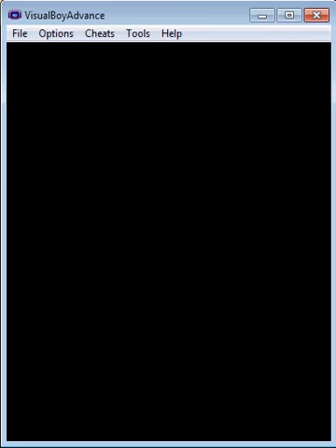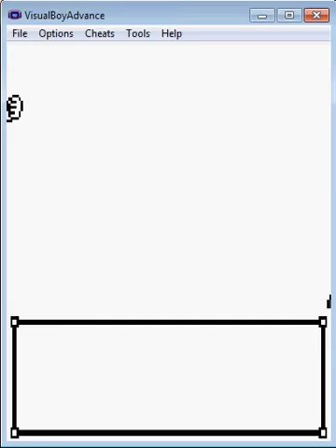Let's Play Pokemon Crystal Part 39 - Mummy Called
If I ignore the phone, she'll think that I've dieded.